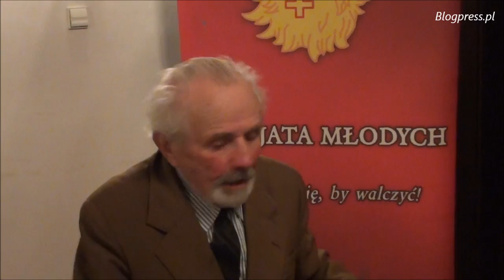Prof. Mieczysław Ryba - Odkłamać wczoraj i dziś (5.04.2014)